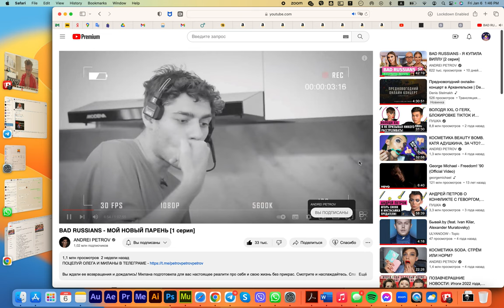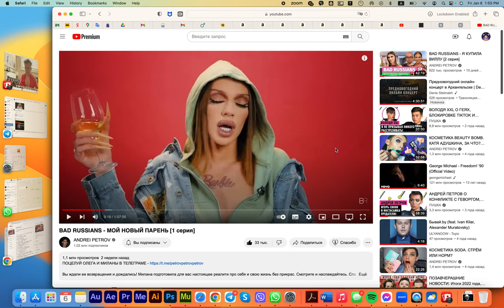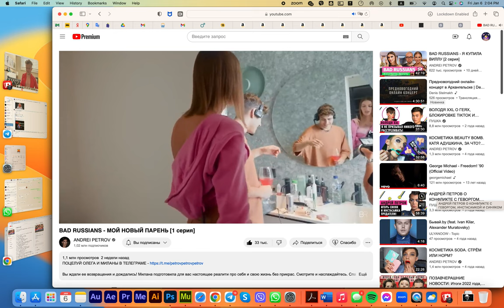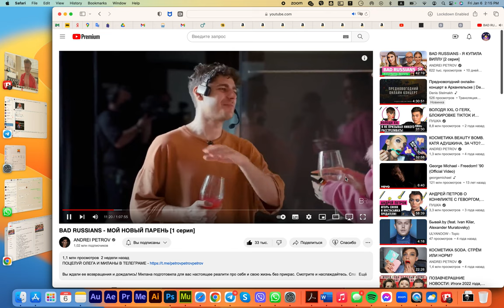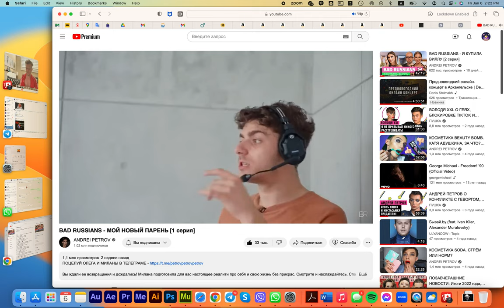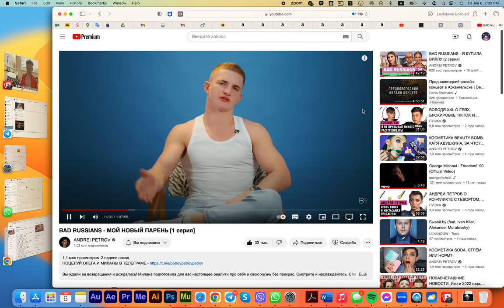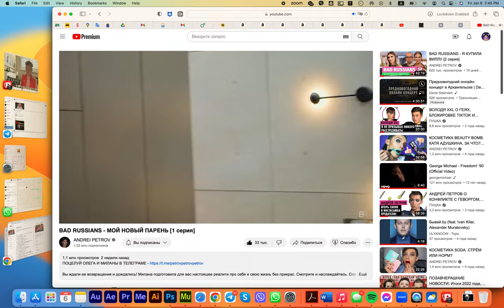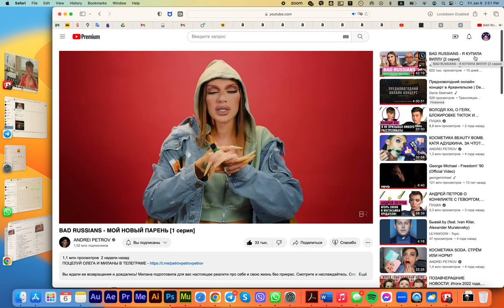⚡️РЕАКЦИЯ ГЕЯ на шоу Миланы Петровой BAD RUSSIANS, 1 серия, ч2 🌈 Как строить отношения с бисексуалом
Если я обсуждаю смену пола, бисексуализм, детей в ЛГБТ-семьях, отношения на расстоянии, и желание отсосать в качестве комплимента; а параллельно продолжаю раздеваться и играть сисечкой для вас — это значит, у меня на канале вышел новый разбор шоу BAD RUSSIANS.

00:00:00 - приветики + правила на канале!!!11!!
00:01:06 - начал раздеваться в кадре
00:02:54 - наркотики на шоу
00:06:33 - есть ли что-то в отношениях Миланы и Олега помимо секса?
00:08:33 - понты Миланы - крик о помощи?
00:10:24 - русским перестали продлевать вид на жительство в Турции
00:11:16 - пластические операции Миланы Петровой, Юли Волковой и Гвен Стефани
00:16:23 - о разговорах перед сексом
00:17:50 - про мои татуировки на веках
00:19:16 - о смене пола Миланы
00:20:47 - реалити Миланы - постановочное и проходит по сценарию?
00:22:18 - почему Милана и Олег спят раздельно?
00:25:32 - просмотр реалити Миланы Петровой - деградация и пустая трата времени?
00:28:08 - если вы смотрите это шоу, но говорите, что кринжуете - на самом деле оно вам нравится. объясняю, почему
00:31:57 - первая реакция на Олега
00:35:24 - то, что Олег младше Миланы на 5 лет - это вообще нормально?
00:36:51 - Я хочу ему отсосать
00:38:40 - история знакомства Миланы и Олега - фейк?
00:42:42 - бывают ли отношения на расстоянии в 26 лет?
00:43:05 - техника, как начать относиться ко "взрослым"
00:44:42 - что будет с Олегом, если Милана решит его бросить
00:45:53 - о бисексуалах
00:49:10 - создаю собственное реалити
00:50:00 - есть ли чувства между Олегом и Миланой?
00:51:00 - о том, как геи в СНГ скрывают свою ориентацию ради карьеры
00:54:46 - завести ребёнка в 21 - это рано?
00:59:38 - о детях в ЛГБТ-семьях
01:01:24 - упрёки и размолвки в отношениях Миланы и Олега
01:03:09 - привычки в здоровых отношениях
01:04:34 - как Олег динамит Милану с завтраком
01:06:49 - как можно жить с ногтями, как у Миланы?
01:07:35 - Милана - бездельница и плохая хозяйка?
01:11:21 - я подаюсь на убежище в США бесплатно

- Умные мысли от умного человека для умных людей в моём Твиттере
- Мой ВК, в нём я пощу свою любимую музыку и клипы